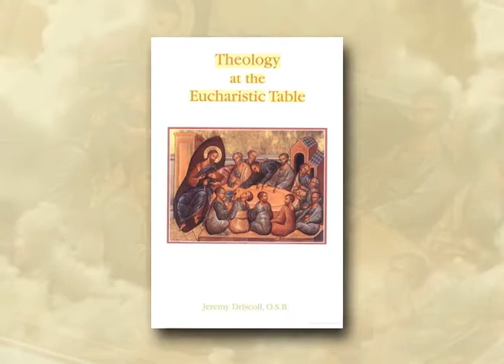Intimacy with Jesus Christ - Session Eighteen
The goal for these short vignettes is to give a brief reflection on how each one of us can grow more intimate with our spouse ~ Jesus Christ

I'm Father Bert Mello and I'm assigned to St. Anthony of Padua here in Fresno, California (corner of Bullard and Maroa)